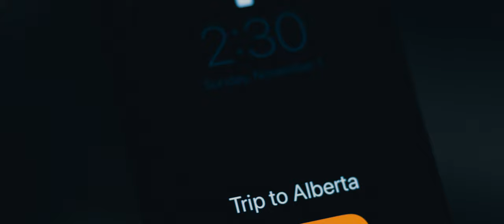Alberta Travel Video (Canon EOS R5 Cinematic)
Last month we decided to go to Alberta for a week. This is such a magical place, the mountains, the lakes, everything in here is wonderful. Would definitely go back.

Gear being used in the video:
Canon EOS R5 (Most Part)
Canon 1DX Mark II
Sony A7III